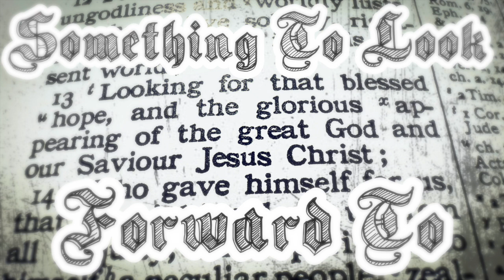YOU GOT SOMETHING TO LOOK FORWARD TO!